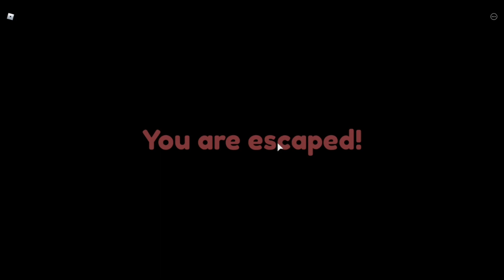Cowy: The Fatal Impact [Pre-Release] ACT 1 City (INSANE)